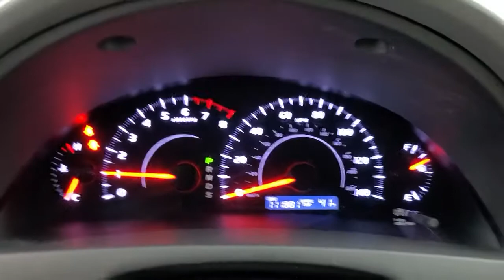2011 Toyota Camry Tulsa, Broken Arrow, Owasso, Bixby, Joplin, OK 85363A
Magnetic Gray Metallic Used 2011 Toyota Camry available in Tulsa, Oklahoma at Jim Norton Toyota. Servicing the the Broken Arrow, Owasso, Bixby, Joplin, OK area.

2011 Toyota Camry LE Magnetic Gray Metallic 2.5L I4 SMPI DOHC 6-Speed Automatic Electronic with Overdrive FWD CARFAX One-Owner. Odometer is 23717 miles below market average! 6 Speakers Fully automatic headlights Illuminated entry Panic alarm Radio: AM/FM CD Player w/MP3/WMA Playback Capable Speed control.brbrbrProudly serving the Tulsa Broken Arrow Bixby Owasso Oklahoma City and beyond! All used cars have been through a multi-point inspection by an ASE Certified Mechanic oil and filter changed. All items identified by inspection repaired as deemed necessary. Each vehicle is fully detailed and ready for immediate delivery. it comes to Auto Financing every consumer is looking for two things: * Affordable car loan rates * Flexible auto loan terms With Toyota Financial Services you get both and more! We offer competitive Auto Finance rates on new and used Toyota vehicles as well as Toyota Certified Pre-Owned Vehicles. In addition take a look at other used car brands that we have on our lot at reduced pricing.brbrIf youre looking for your next new or used car truck or SUV we have something for every taste and every need. Looking for navigation sunroof leather with heated and cooled seats maybe blind spot monitor or backup camera we have cars that have the features and options for you! If you are asking yourself what is my trade worth we can help you answer that! We have a full parts department that supplies our certified technicians we will help with all of your service needs! Call us or visit us anytime Where T-town gets Toyota. Dealer Installed options if any include